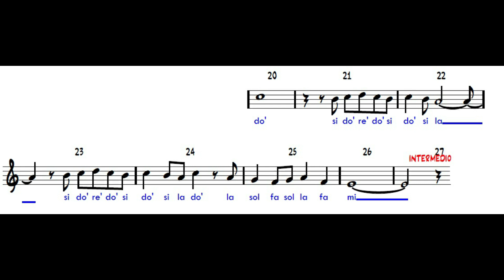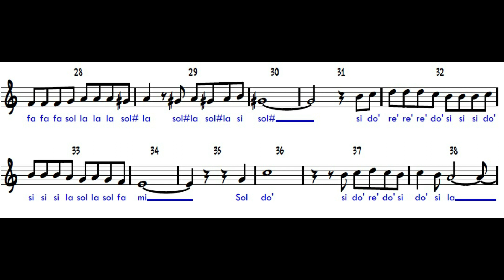VIDEO TUTORIAL PERFIDIA CON VOZ GUÍA